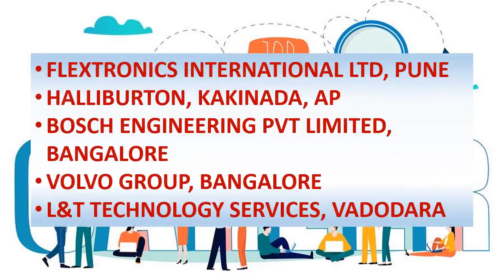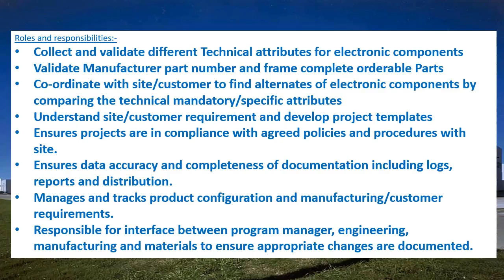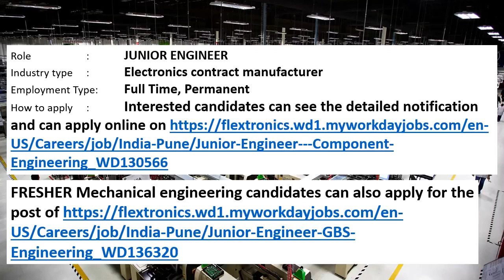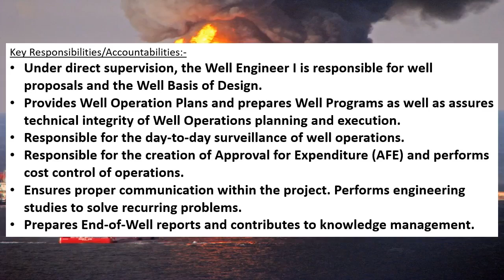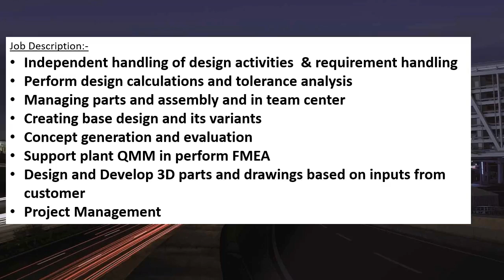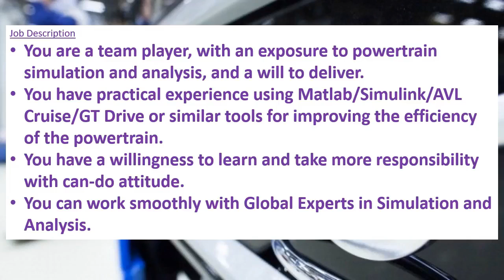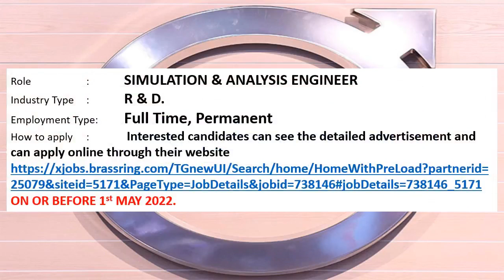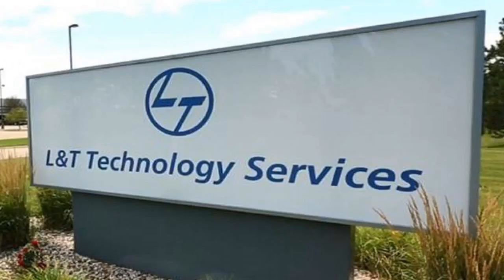Mechanical jobs | FRESHERS JOB | 29.4.2022 | For EARLY CAREER | Mechanical engineering jobs |MNC job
This weeks video contains information's regarding private MNC company jobs in FLEXTRONICS INTERNATIONAL LTD, PUNE , HALLIBURTON, KAKINADA, AP, BOSCH ENGINEERING PVT LIMITED, BANGALORE, VOLVO GROUP, BANGALORE, L&T TECHNOLOGY SERVICES, VADODARA.